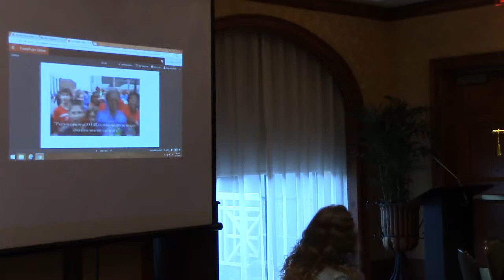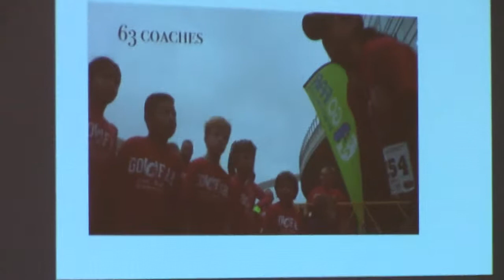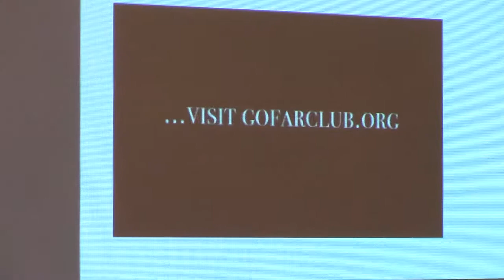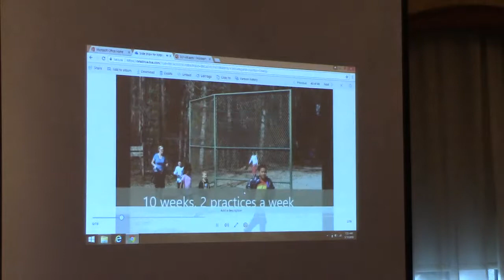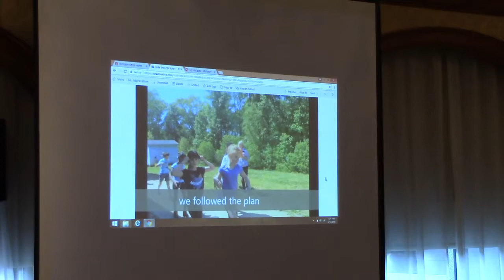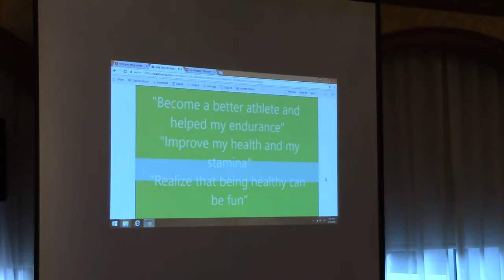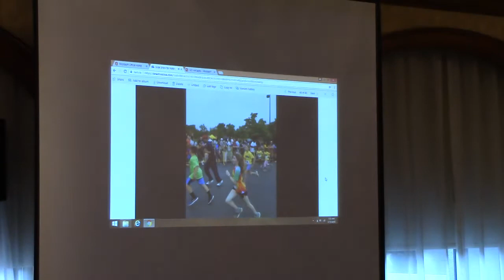GCR May 10, 2018 meeting video